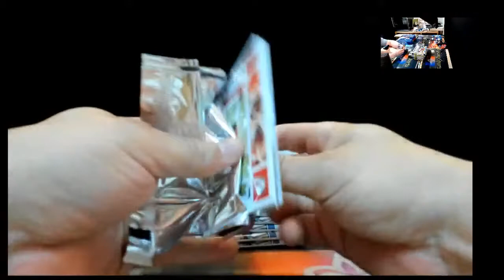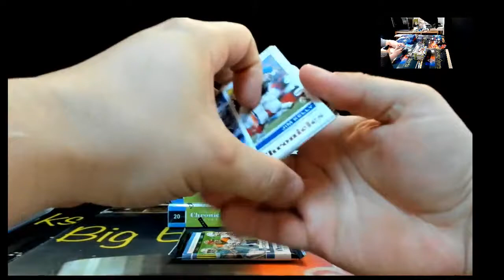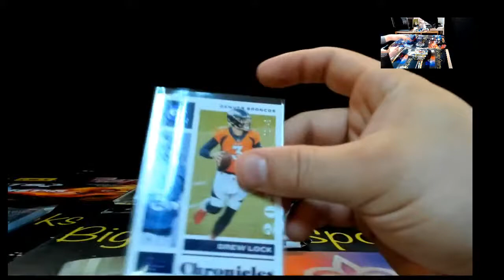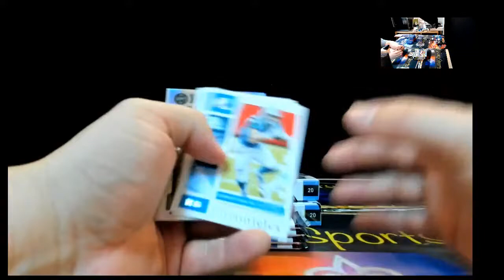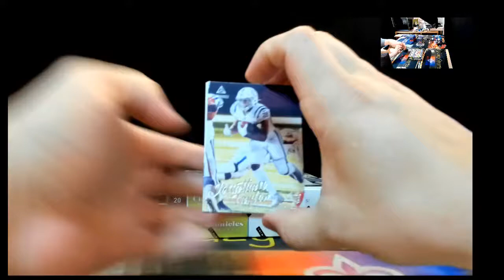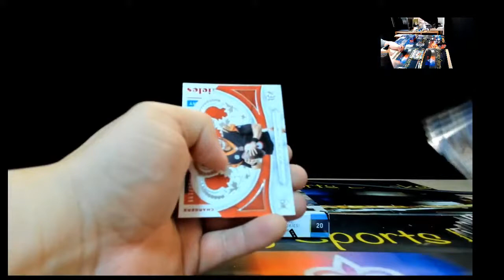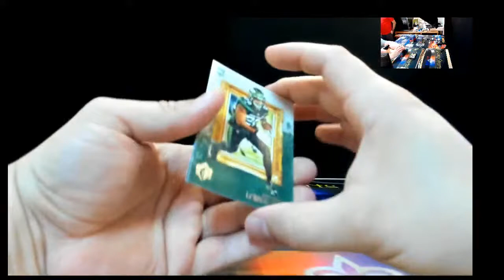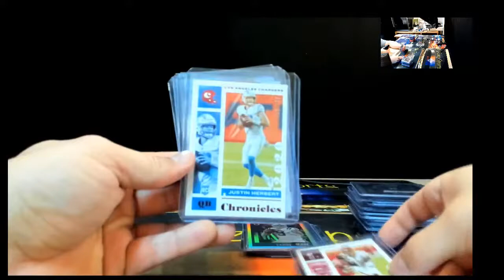2020 Panini Chronicles H2 NFL Football 5 Box eBay Team Break 5/15/2021